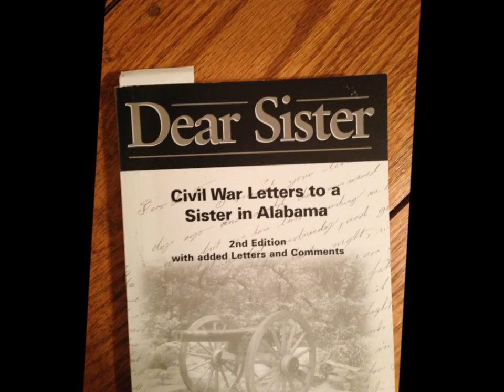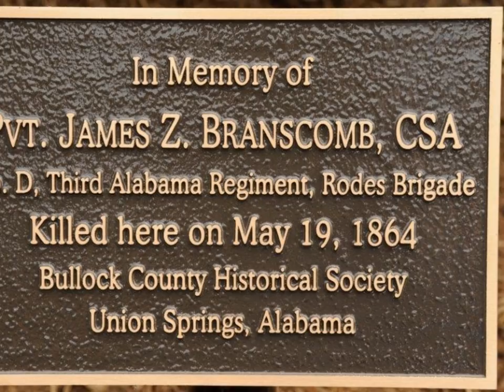Dear Sister - The Story of a Song, by Claire Lynch & Louisa Branscomb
Dear Sister - IBMA Song of the year 2017, used by permission from Louisa Branscomb and Claire Lynch.
Photos by Louisa Branscomb, Kiki Ciferska, Lynne Phipps, Ian Gray and Ted Lehmann

"Written by Claire Lynch and Louisa Branscomb, based on real letters of Civil War correspondence to a sister in Alabama as discovered and chronicled by Frank Chappell in his book "Dear Sister: Civil War Letters to a Sister in Alabama"